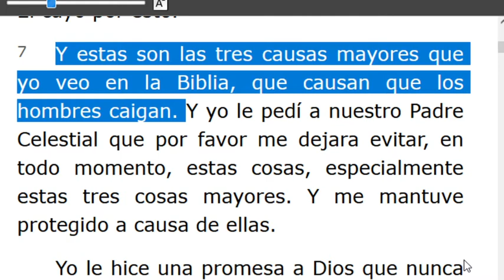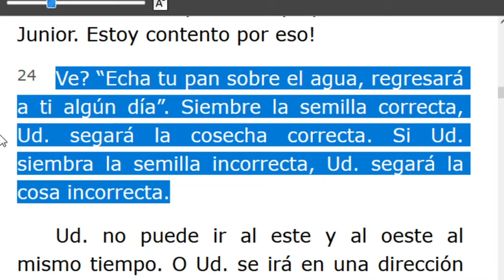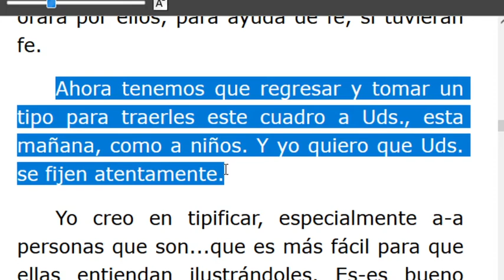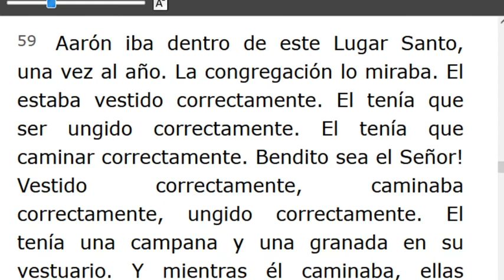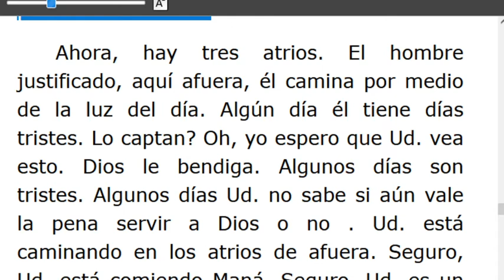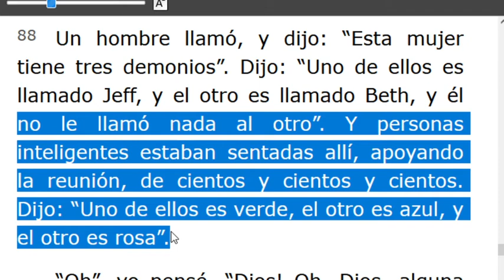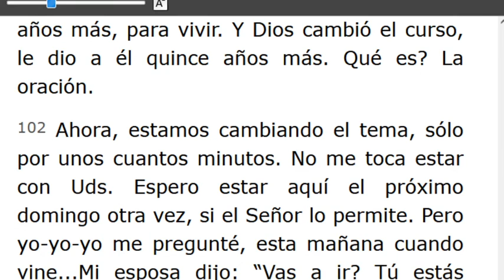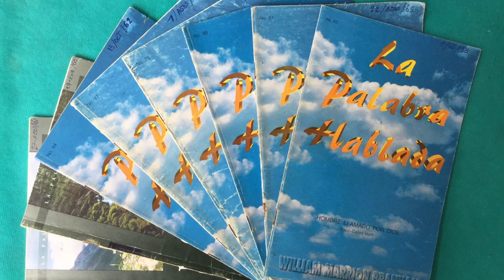LECTURA DE LOS MENSAJES DEL PROFETA !!ELIAS!! WILLIAN MARRION BRANHAM DESDE EL AÑO 1947 Hasta1965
J e r e m i a s   50:
28. VOZ DE LOS QUE HUYEN  y ESCAPAN DE LA TIERRA  DE BABILONIA, PARA DAR EN SION LAS NUEVAS DE LA  RETRIBUCIÓN DE JEHOVÁ NUESTRO DIOS, DE LA VENGANZA DE SU TEMPLO.

=== INICIA: POR QUÉ LA GENTE ES TAN FLUCTUANTE? -56-0101...Párrafo: 07...TERMINA Párrafo: 110..